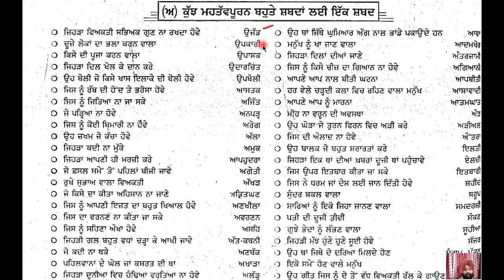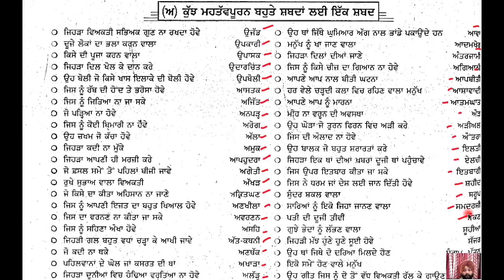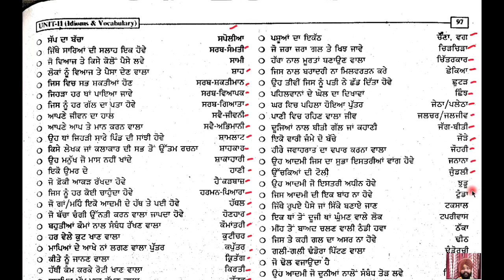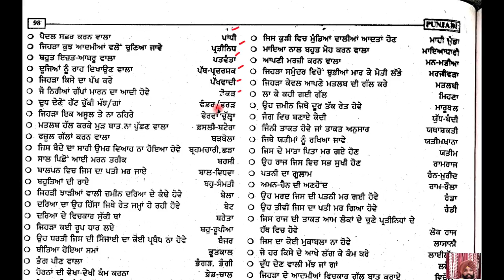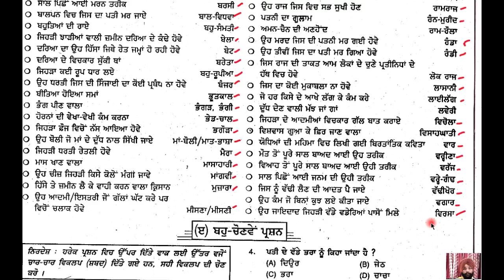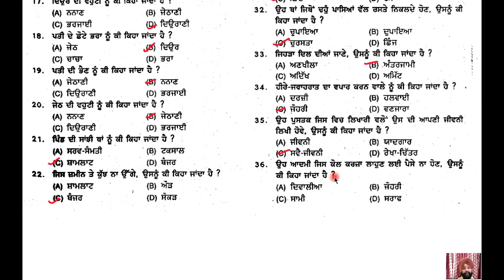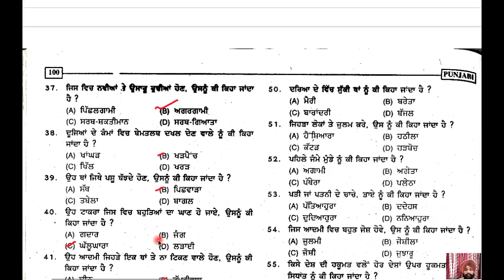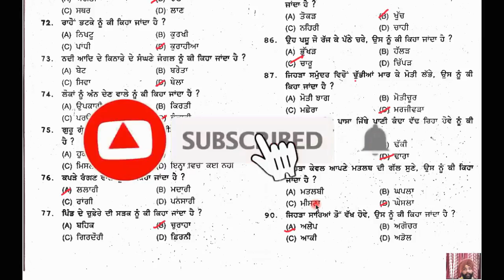Punjabi Language - Part 2 | Free Punjab police Constable Coaching | Punjab Police Bharti 2021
Education World has announced Free Online Coaching for Punjab Police Constable Recruitment  Exam 2021. All the aspirants are invited to join Free Online Coaching for Punjab Police  Exam 2021. The Online Free Coaching for Punjab Police Constable Exam will be provided by highly qualified and experienced Subject Experts. Education World has many selections to its credit.